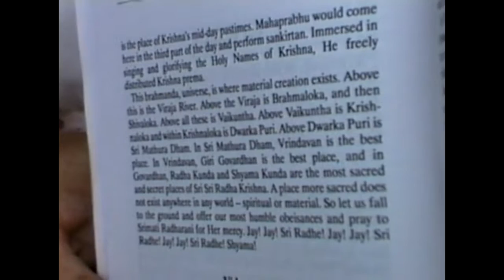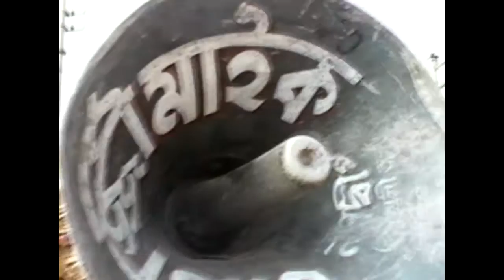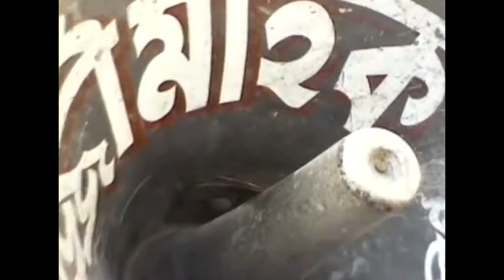03 21 97 A Navadwip ARCHIVE